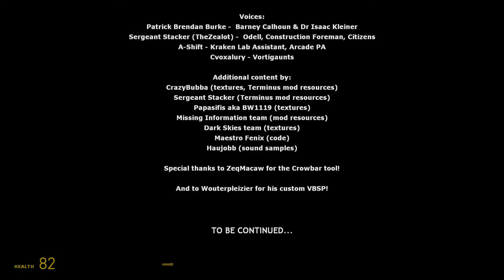Dark Interval: Part 1 [ONLY] Sad Reality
I didn't think I'd say this on a Half-Life 2 mod, but this made me feel some surprisingly complicated feelings.

The atmosphere was good, and had a melancholy air about it. The level design was occasionally confusing. Artistically, it felt more distinct and isolating than Half-Life 2 proper. I loved how portions of the world were seemingly overrun by Xen. But throughout the latter half of the experience, I just felt a sort of malaise. I think it's in part because it's a strange combination of what Half-Life 2 could have been, and what the future of Half-Life could have been. A series that is not getting an end.

The arcade was an interesting take on the Half-Life society, and we get much more world-building in this mod. The military parade was particularly impressive.

I don't know if I would have wanted more traditional gun play in this mod. It felt fine in this part, but I think it would get old fast.